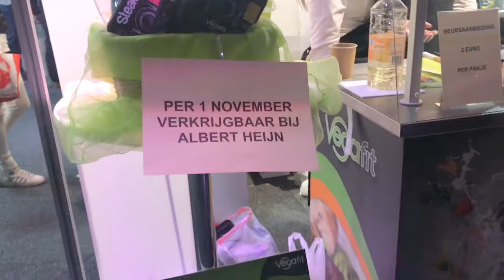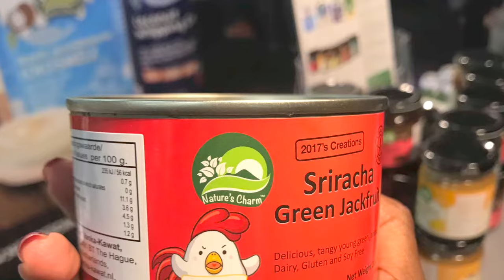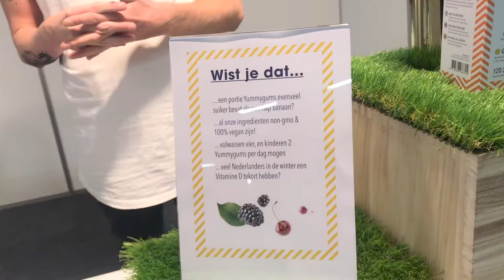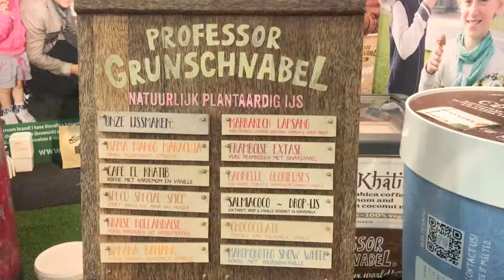Vrij van veggie food fair | Dutch spoken. English subs.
This video is about a food fair with many kinds of food that's free of gluten, lactose, sugar, meat or any animal ingredients. This food fair was all about consciousness.

I NEED YOUR HELP. DOES ANYONE HAS EXPERIENCE WITH MAKING BACON SEAWEED AND WOULD LIKE TO SHARE THE RECIPE?